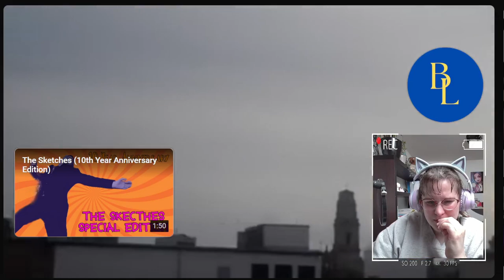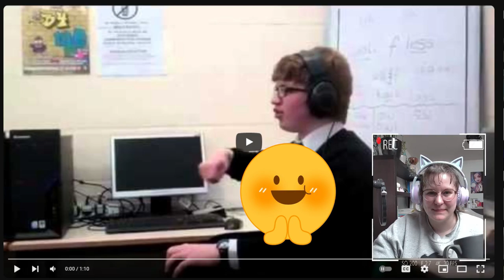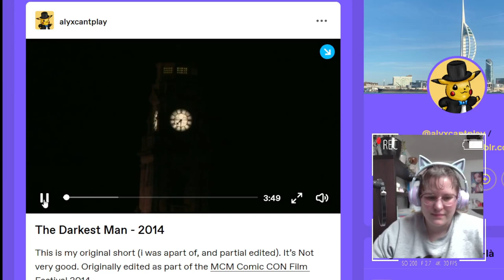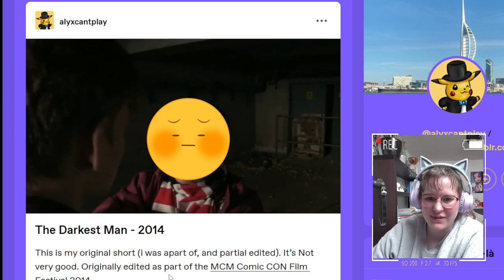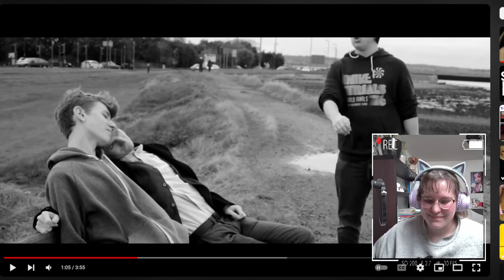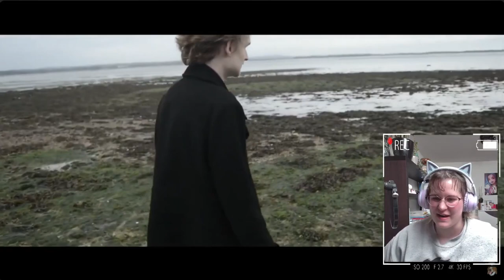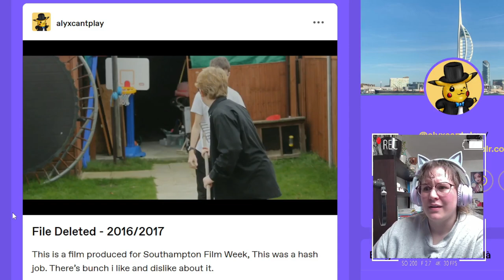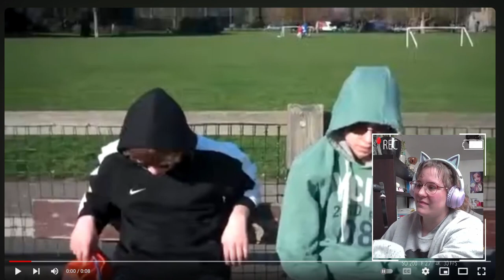Honest Braincell Hour - Alyxcantplay old short movies !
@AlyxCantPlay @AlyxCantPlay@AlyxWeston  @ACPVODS